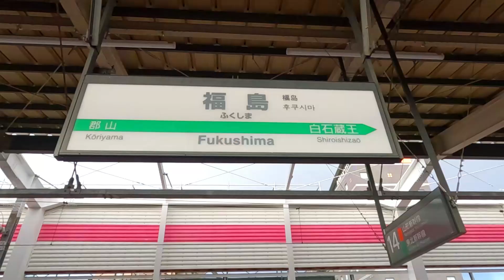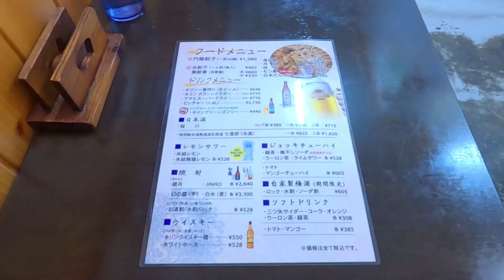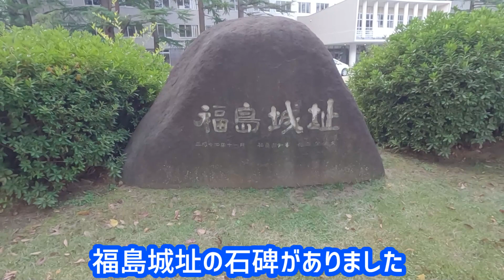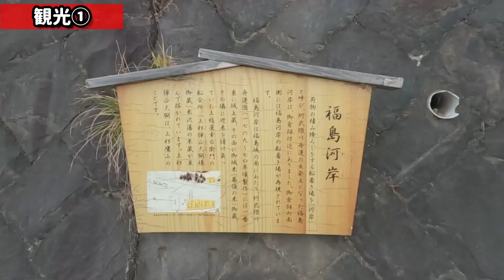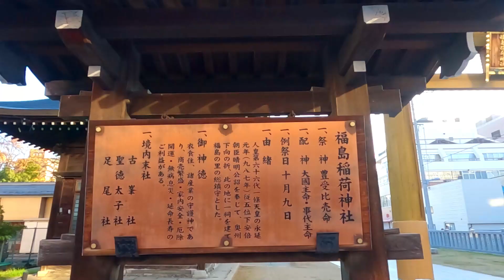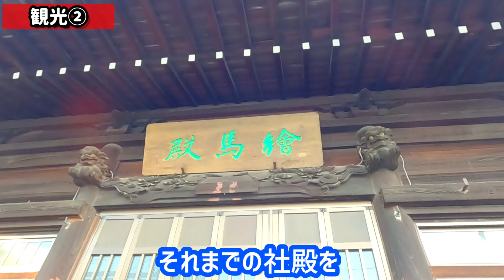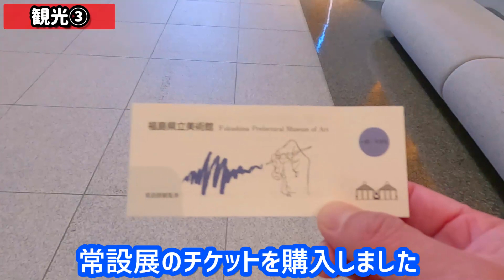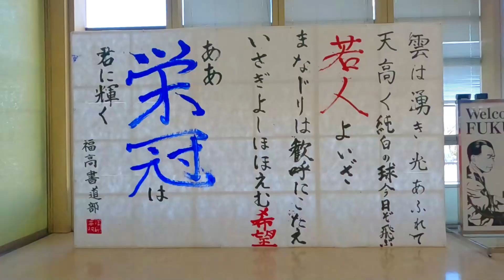【福島旅行】東北の玄関口・福島の県庁所在地をガチ観光した結果～フルーツ・円盤餃子・古関裕而【県庁所在地をめぐる旅～福島県福島市～】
『県庁所在地をめぐる旅』の第18弾を東北の一角をなす福島市で実施しました。
東北の玄関口・福島県の県庁所在地を初めてガチ観光したのデス♪
福島市は高校野球のテーマ曲「栄冠は君に輝く」を創った古関裕而の出身地ッスね。

今回は福島県の県庁所在地をめぐる旅の模様をお届けしますので

□県庁所在地をめぐる旅のルール
①県庁所在地を楽しむ
②4つのミッションを実行
　(1)ご当地グルメ × 2食
　(2)ご当地スイーツor地アルコール
　(3)県庁所在地内の観光スポットを巡る
　(4)県庁の前で自撮り・・・証拠を残す
③ルーレットアプリで次の行き先(県庁所在地)を決める

□観光
‹福島市観光ノート›

□グルメ
‹まるせい果樹園 農家カフェ 森のガーデン›

‹個室居酒屋 庵ぐら 福島駅前店  地物を楽しむ個室居酒屋›

□その他
‹福島県ホームページ›

□県庁所在地をめぐる旅の軌跡

第01弾　宮崎市　　　＠九州
第02弾　広島市　　　＠中国
第03弾　奈良市　　　＠近畿
第04弾　新潟市　　　＠甲信越
第05弾　滋賀県大津市＠近畿
第06弾　鳥取市　　　＠中国
第07弾　山口市　　　＠中国
第08弾　鹿児島市　　＠九州
第09弾　静岡市　　　＠東海
第10弾　佐賀市　　　＠九州
第11弾　岩手県盛岡市＠北海道・東北
第12弾　大阪市　　　＠近畿
第13弾　香川県高松市＠四国
第14弾　北海道札幌市＠北海道・東北
第15弾　千葉市　　　＠関東
第16弾　徳島市　　　＠四国
第17弾　高知市　　　＠四国